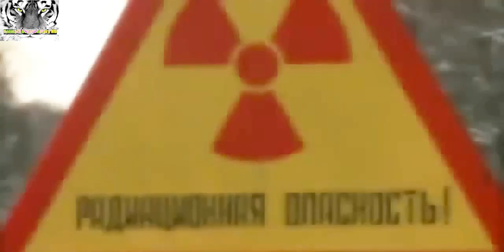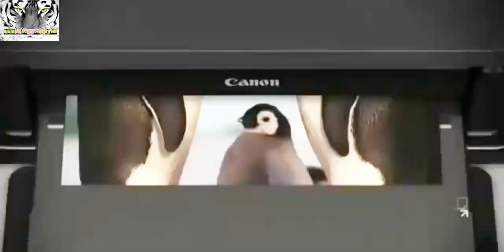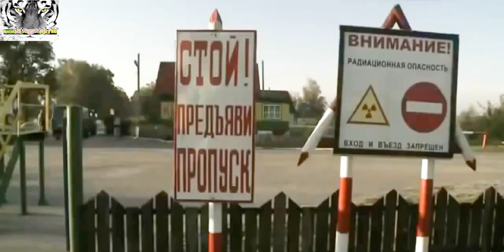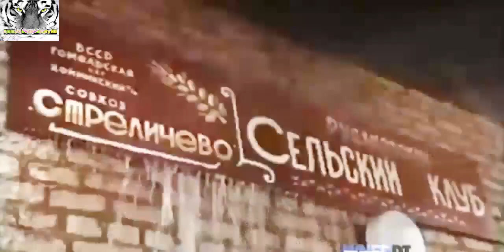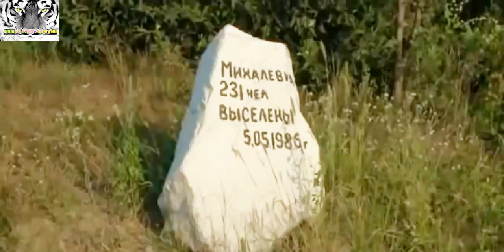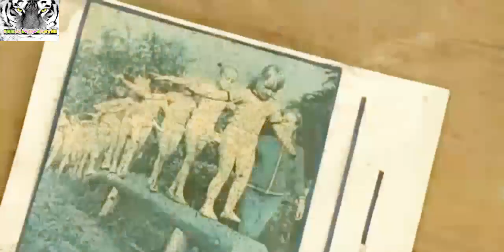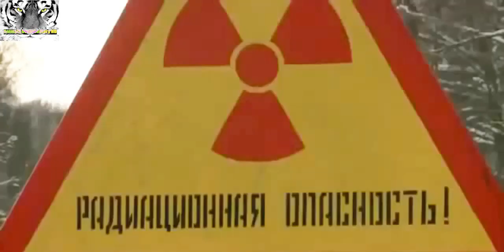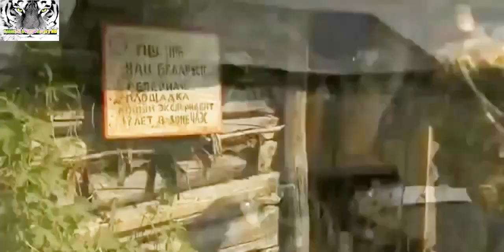Wolves in Chernobyl Wild Animals Documentary HD